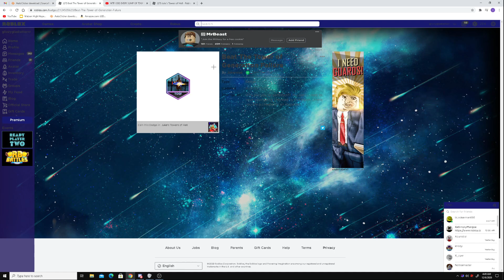I Beat Tower of Generation Failure (JToH)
Its over, i fucking did it.